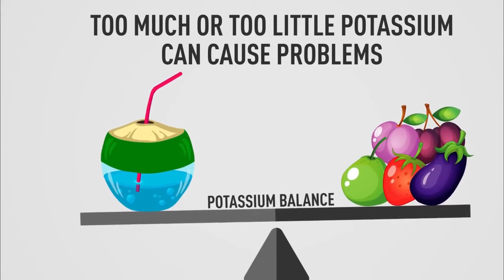Blood plasma | Emma Alan | Baby Power | Arabia | Rare Chicken | Japan | Cayce Zavaglia | Old Door